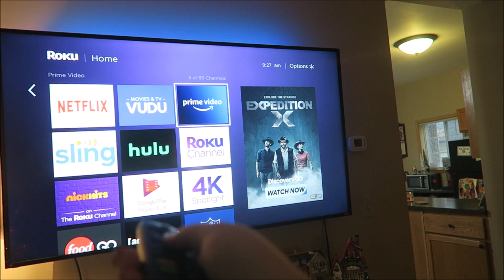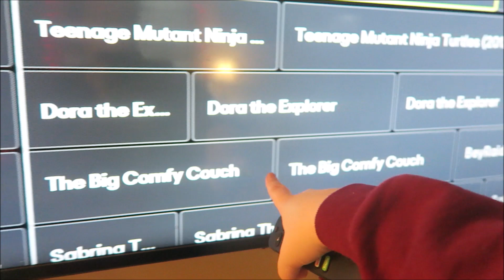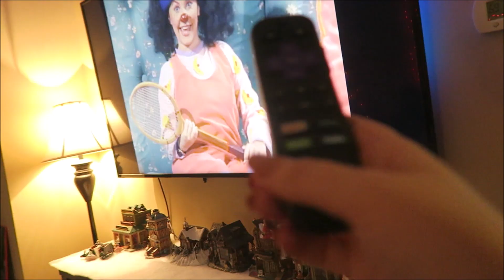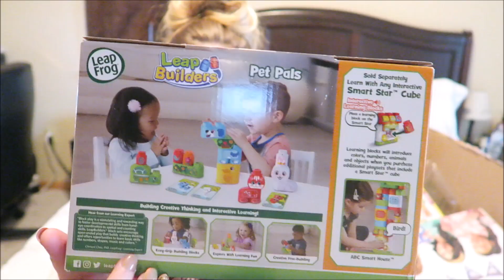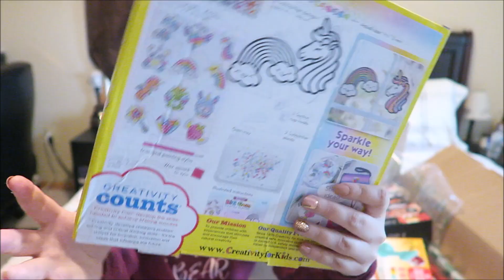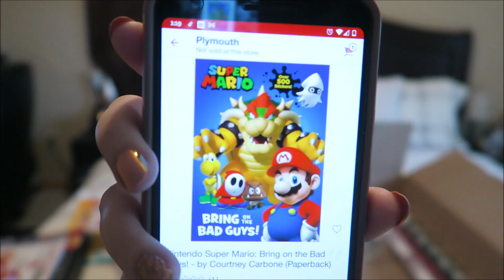~WHAT WE GOT OUR FAMILY FOR X-MAS~ *Wrap Gifts With Me*